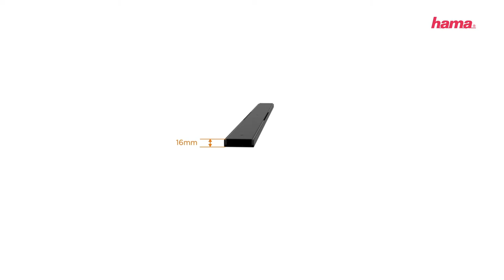Hama Magnetischer Kabelkanal - 90 cm - zum Anbringen an die Wand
Für mehr Ordnung an der Wand sorgt der Magnetische Kabelkanal. Der 90cm lange Kanal ist dank magnetischer Funktion einfach zu montieren und lässt Kabel im Handumdrehen verschwinden.

Insgesamt misst der Kabelkanal eine Länge von 900mm und eine Breite von 16mm. Die Tiefe beträgt 56mm. Das enthaltene Montagemetarial sorgt für eine einfache Anbringung. Dazu zählen auch 3m Klebeband.